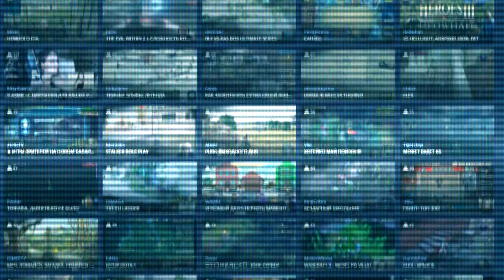Шоу-турнир стримеров 2 на GoodGame.ru